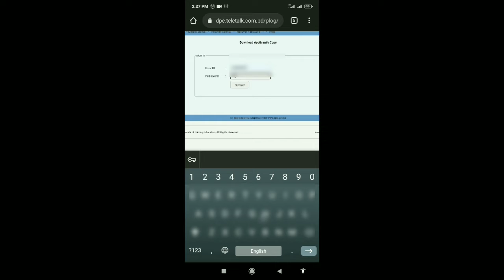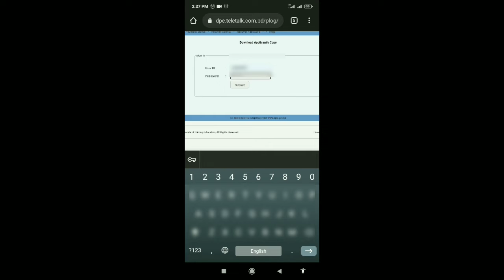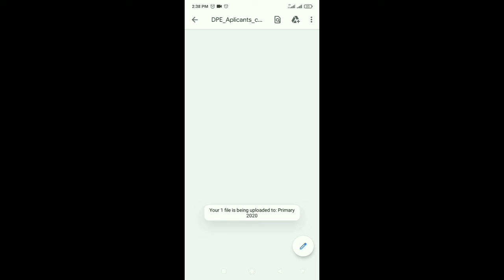প্রাইমারী পরীক্ষার অ্যাপ্লিক্যান্টস কপি ডাউনলোড | Primary Exam Applicant's Copy Download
প্রাথমিক শিক্ষক নিয়োগ পরীক্ষার অ্যাপ্লিকেন্টস কপি সফলভাবে ডাউনলোড করা যাচ্ছে। নিচের লিংক থেকে সবাই ডাউনলোড করে নিন।
নিচের লিংক থেকে ডাউনলোড করে নিতে পারবেন

Applicant's Copy-